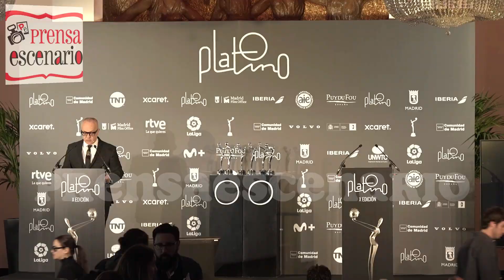PREMIOS PLATINO 2023 - BENICIO DEL TORO - CONFERENCIA DE PRENSA